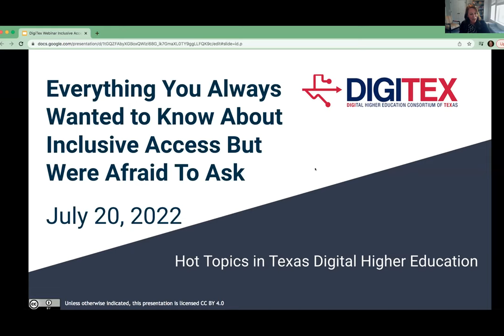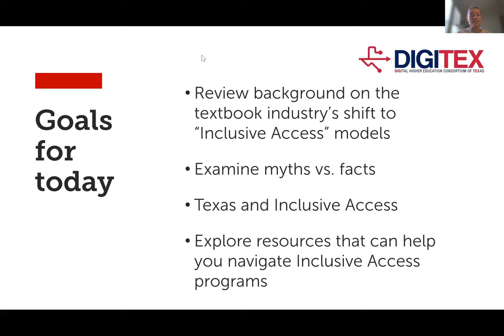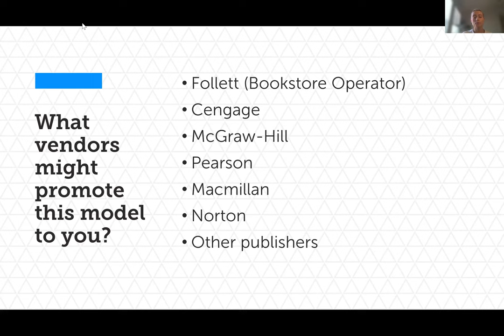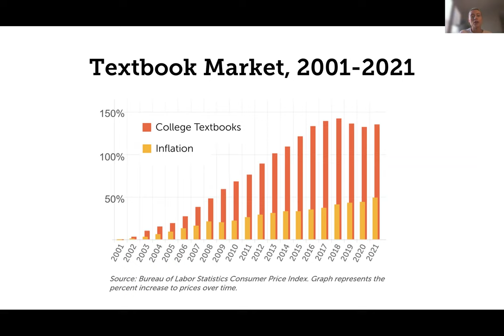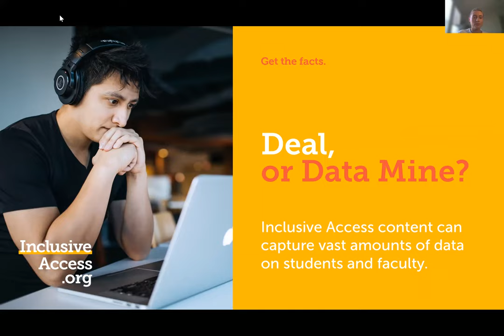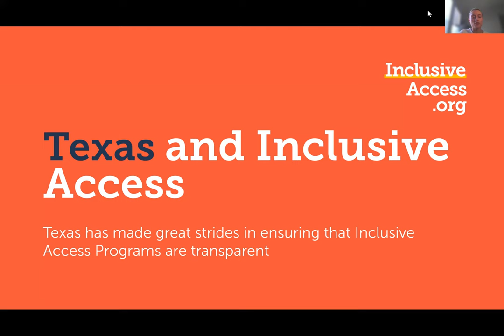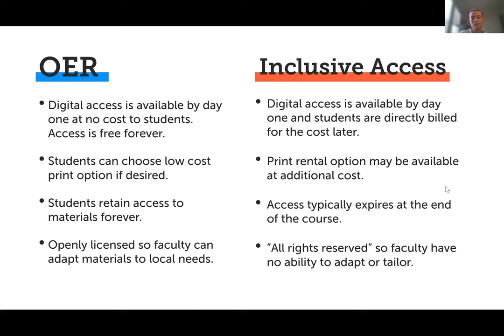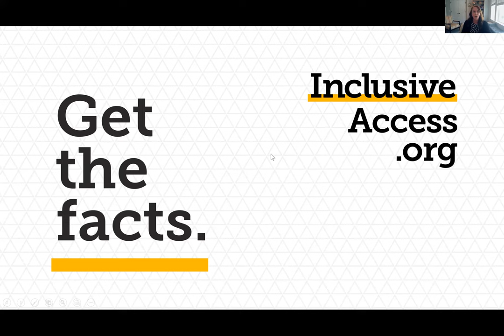Everything You Always Wanted to Ask about Inclusive Access but Were Afraid to Ask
Inclusive Access, also known as automatic textbook billing, is a sales model for college textbooks. Digital content is delivered to students by the first day of class, often through a learning management system. While Inclusive Access is intended to address high textbook costs, it also creates challenges for students and faculty alike.

In this webinar, Trudi Radtke, Instructional Technologist/Designer at Moorpark College in California and a consultant at SPARC, addressed challenges, facts, and myths of Inclusive Access programs.

Radtke also shared information on InclusiveAccess.org, a community-driven initiative developed by SPARC, with generous support from the Michelson 20MM Foundation, to raise awareness of the facts about automatic textbook billing. That initiative and this webinar are designed to help administrators, faculty, students, and policymakers make informed decisions about Inclusive Access and its implications for the campus community.